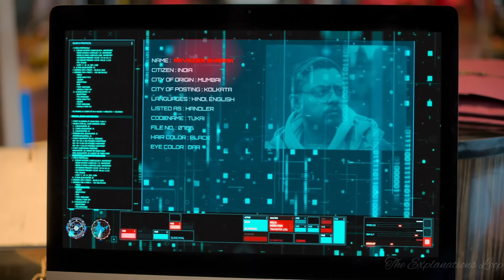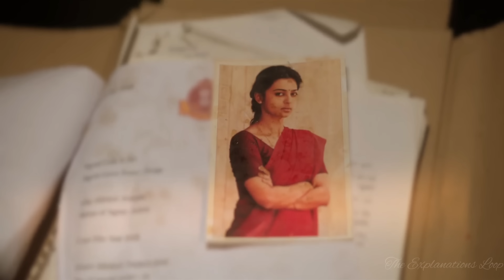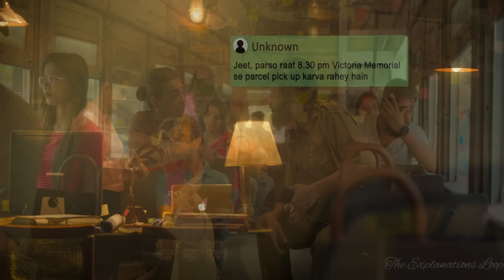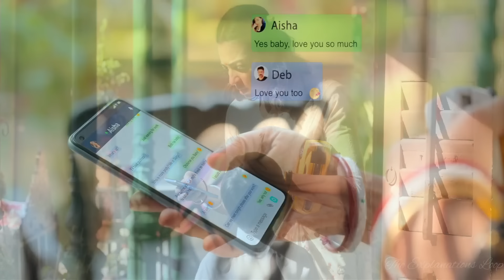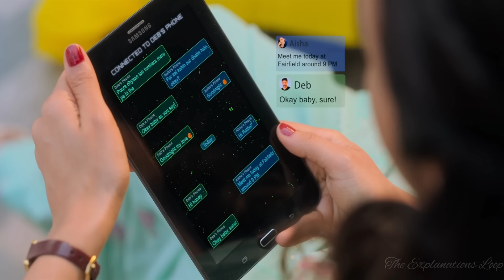Mrs Undercover 2023 Movie Story | Explained in Hindi | The Explanations Loop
A simple Indian housewife who is in fact a special undercover agent is called back on the job after 10 years of being undercover to take down a terrifying, psycho killer while maintaining her parallel life of a housewife.